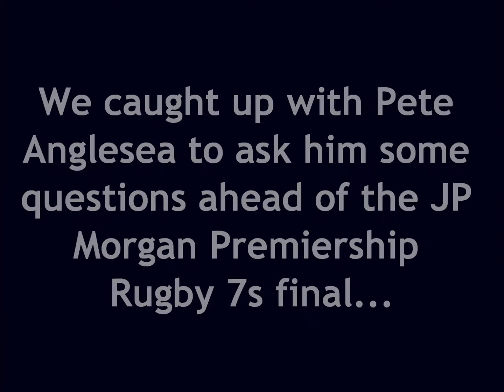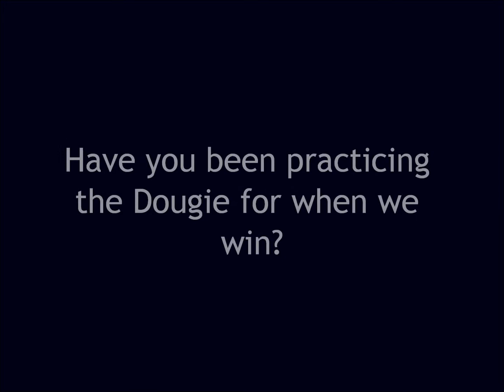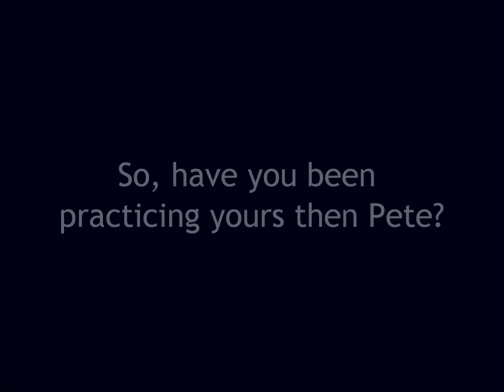Pete Anglesea talks about the JPM 7s final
We grabbed hold of Pete Anglesea today to ask him a couple of questions ahead of the JP Morgan Premiership Rugby 7s final.

Get the latest behind the scenes content by following the Sharks on Twitter @SaleSharksRugby and like us